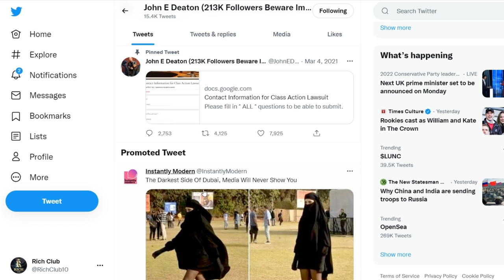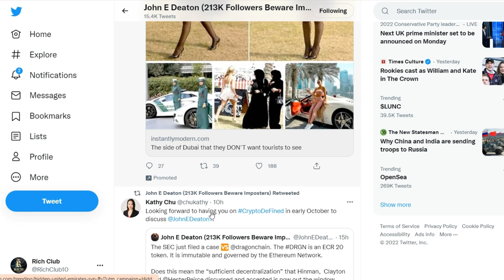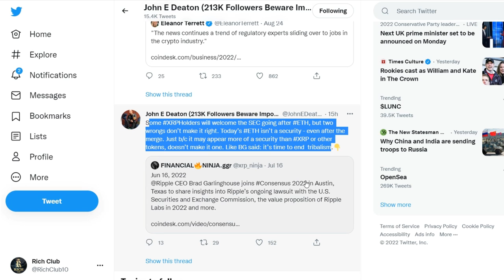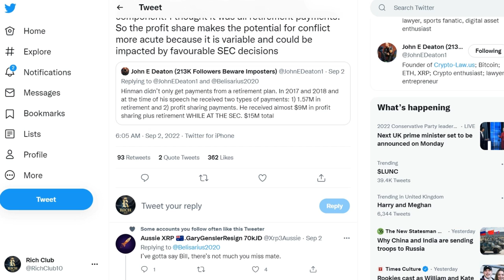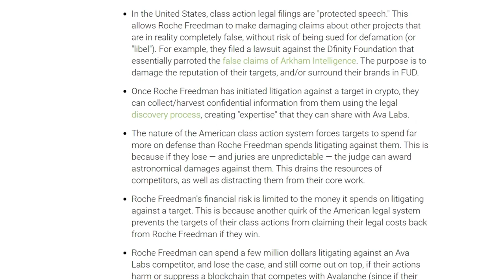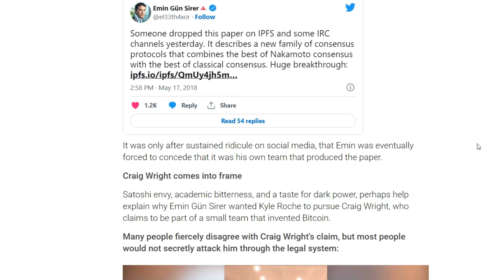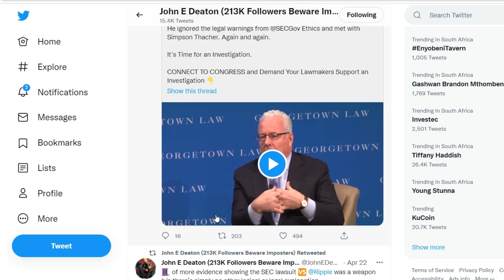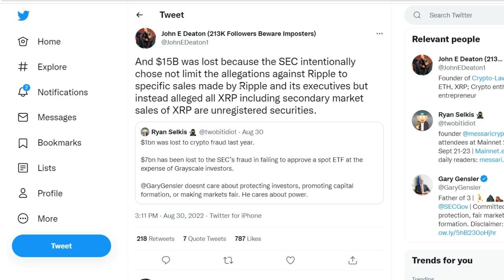BIG NEWS - SEC Will Force TO SELL Your Ripple XRP! 🚨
BIG NEWS - SEC Will Force TO SELL Your XRP! 🚨